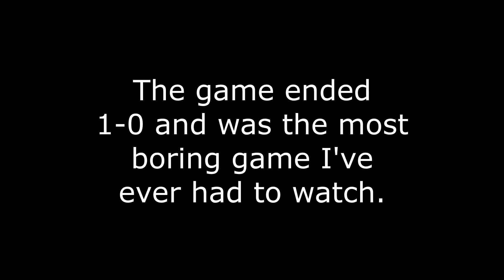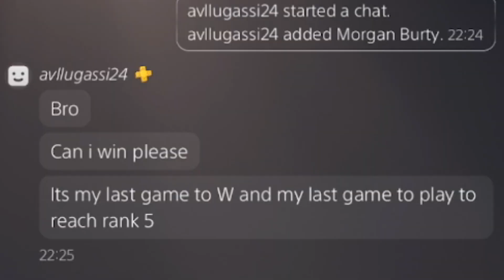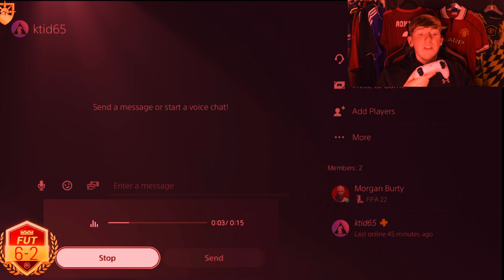FRED 2 GLORY!!!!! With Nan interrupting it.....